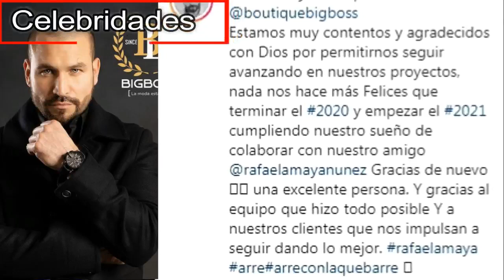RAFAEL AMAYA ESTA DE REGRESO EN ESTE 2021 ¡TRAILER! SUBTITULO INGLES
se conoció que Rafael Amaya está participando en una promoción de la empresa de la ropa boutique bigboss la nueva campaña publicitaria 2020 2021 sobre rafa amaya